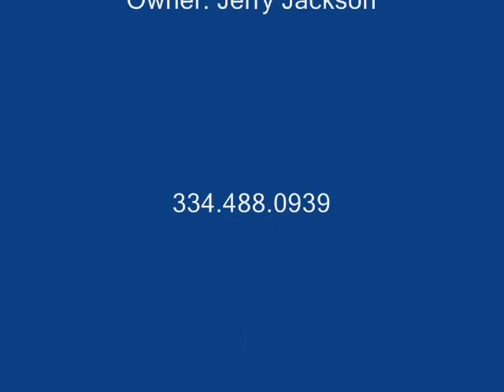Meadow 7yo female at Horn Hill Weimaraners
Horn Hill Kennels